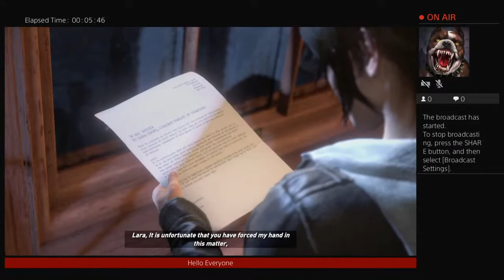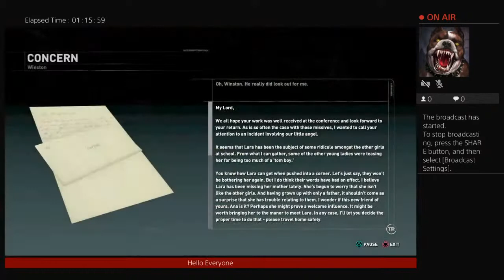RiseofTheTombRaider20YearCollection-7-18-20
Video Games, Cannabis & Anything Else That Entertains Me